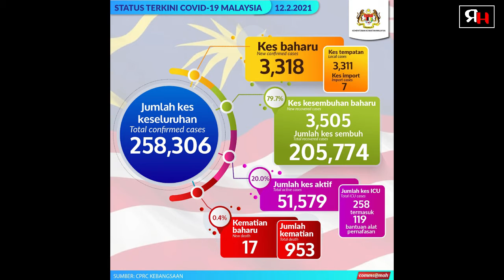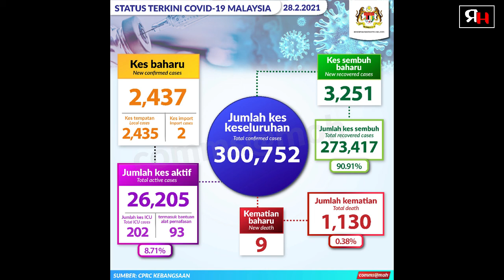STATUS TERKINI COVID-19 DI MALAYSIA | FEBRUARI 2021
Dapatan bagi Status Terkini penularan wabak COVID-19 di Malaysia sepanjang bulan Februari 2021